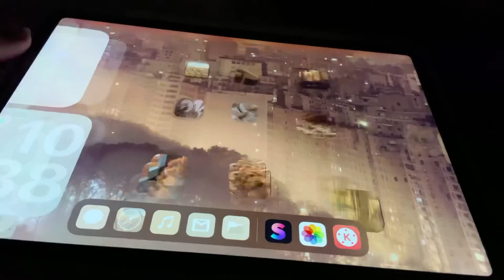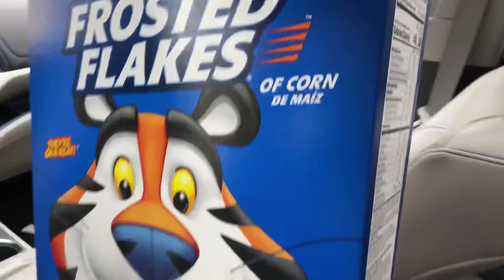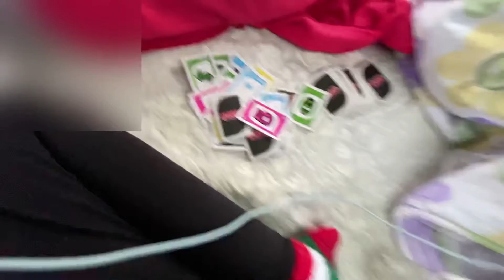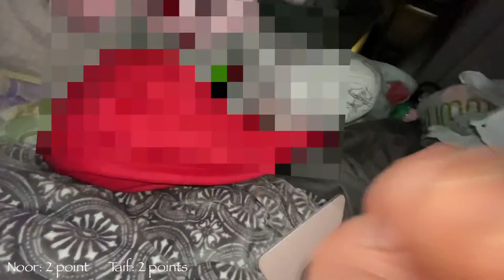24 hours inside a car!!!